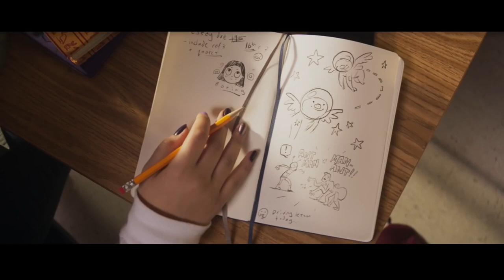Ms. Marvel Season 1 Trailer | Rotten Tomatoes TV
Check out the new Ms. Marvel Season 1 Trailer starring Iman Vellani!

US Air Date: June 8, 2022
Starring: Iman Vellani, Aramis Knight, Saagar Shaikh
Network: Disney+
Synopsis: The future is in her hands.